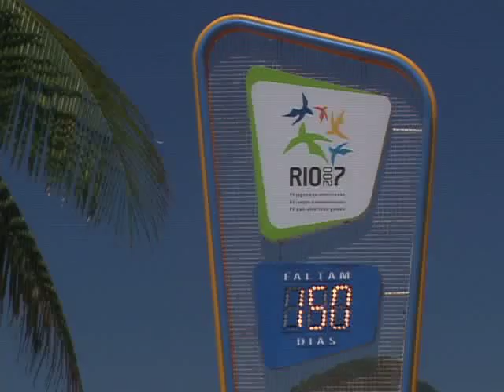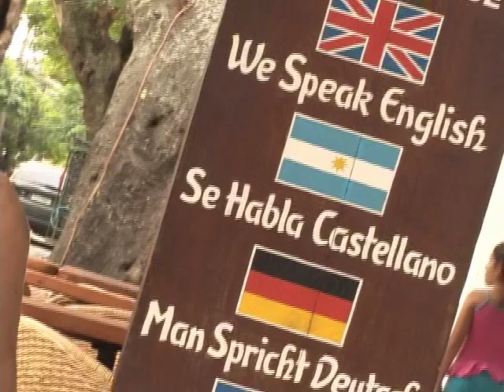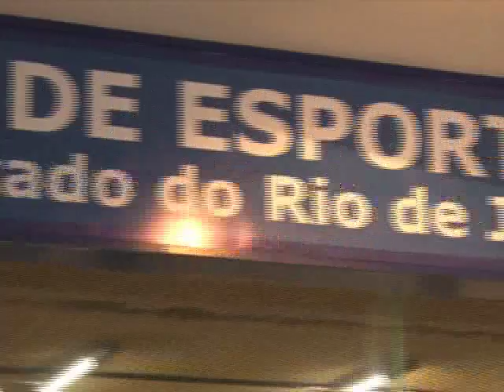PAN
Os preparativos no Rio de Janeiro para a realização do Pan-Americano 2007.